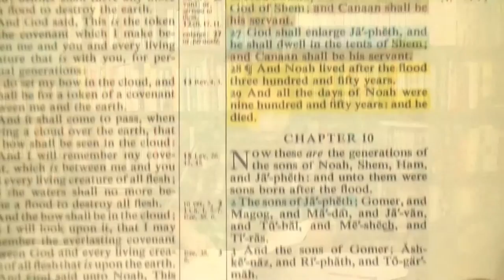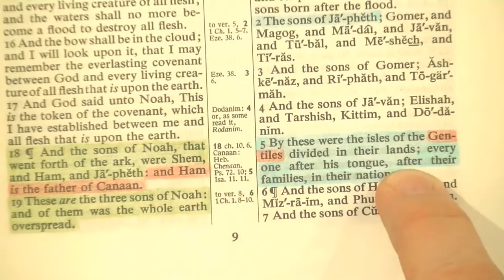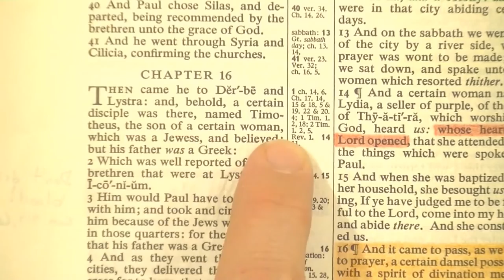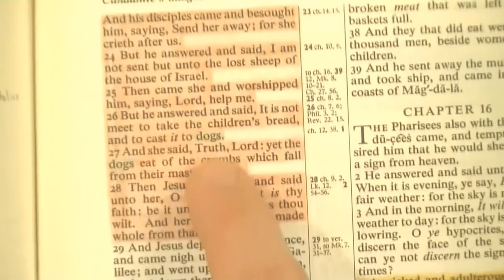SAAHL 12 Anderson s False DNA Science